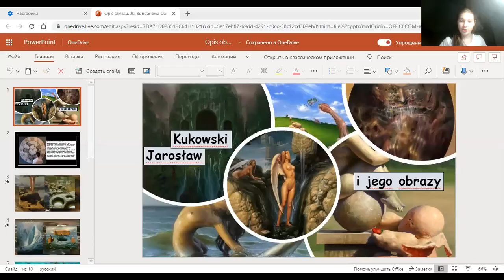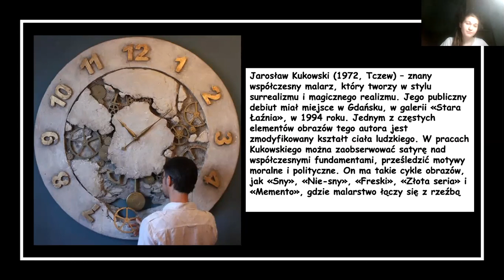Darina Bondariewa "Jarosław Kukowski"